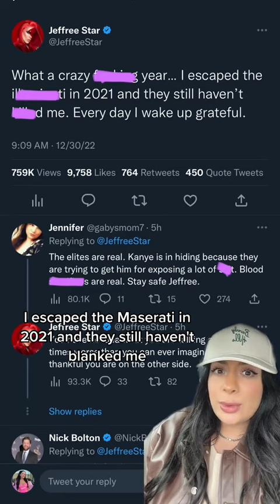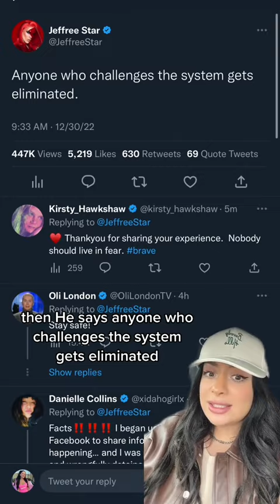Jeffree Star Says Escaping The Illuminati Almost Destroyed His Career